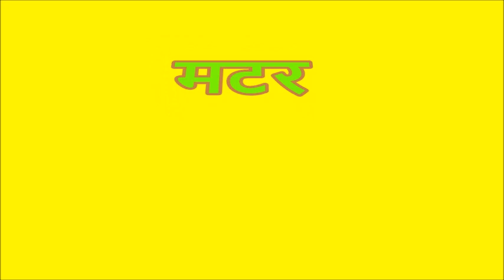तीन अक्षर के शब्द, teen akshr ke shbd , teen akshar wale shabd,three letter words in hindi,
3 letter words in hindi
three words letter in hindi
three letter words for kids
तीन अक्षरों वाले शब्द हिंदी में
teen akshar wale shabd hindi mein
तीन अक्षर वाले शब्द हिंदी में बताइए
3 letter words for kids in hindi
hindi shabd for kids
बिना मात्रा वाले शब्द तीन अक्षर वाले
तीन अक्षर वाले शब्द बिना मात्रा के